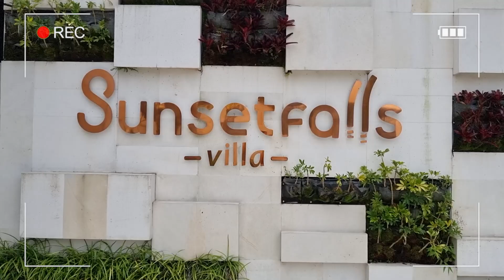Mau Lulus... Simax yang Satu ini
Mr. "G" Kbm BF
Jalan Ahmad Yani No. 90 Kabupaten Kebumen Jawa Tengah
Konsultasi Produk dan Ternak. Hubungi :
Hp/Wa. 0811_28.6556 / Hp. 0817_546.5678